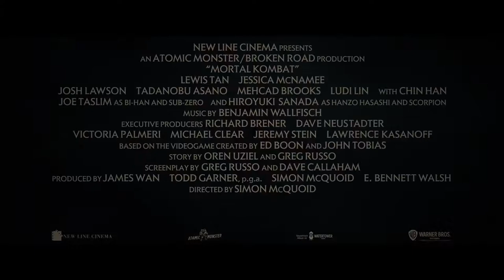MORTAL KOMBAT "Sub-Zero VS Cole Young" Trailer (NEW 2021) Action Movie HD